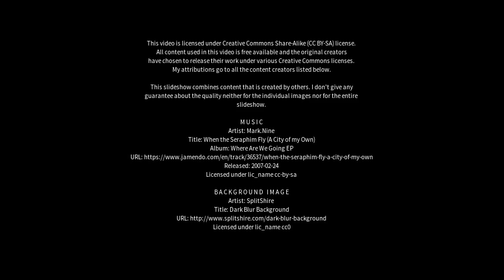Best places to visit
Best places to visit - York (Australia) Best places to visit - Slideshows from all over the world - City trips, nature pictures, etc.